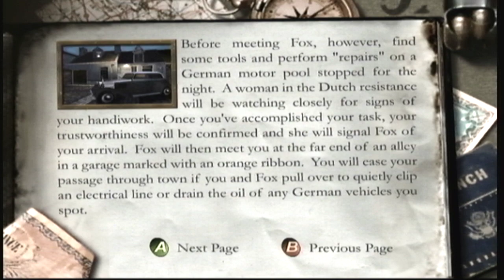Medal of Honor Frontline The Golden Lion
Original Xbox play of 2002 classic fps. (on Hard) Sabotage vehicles, start a bar fight and choose a song all while shooting half the German army. Don't forget to break the alarms or he won't let you in the truck. I spent a whole afternoon replaying this level because I thought he said "go down to the barn" when he actually says "take out the alarms" Level has a few glitches like invisible guys shooting from inside the walls and strange variations in spawn points.